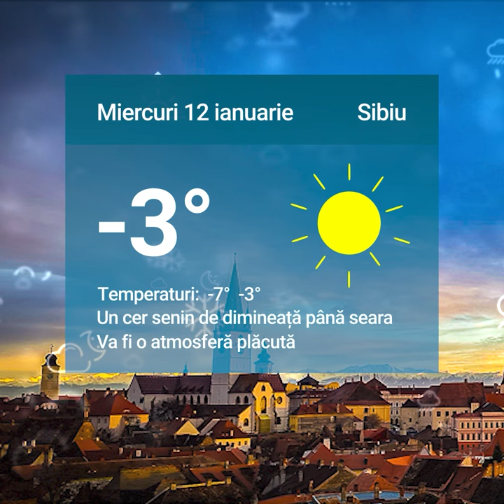Știrile zilei la Sibiu 🗞Invenția unui sibian dorită de Rusia și China 💡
Invenția unui sibian dorită de Rusia și China 💡

Cine este polițistul reținut pentru corupție la Sibiu👮🏻

Școlile care intră în on line la Sibiu 🎒